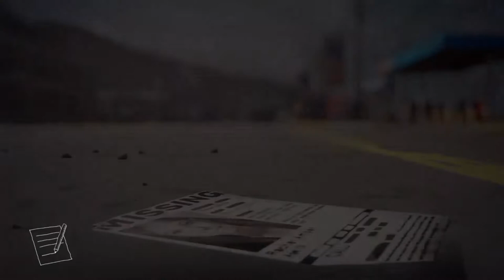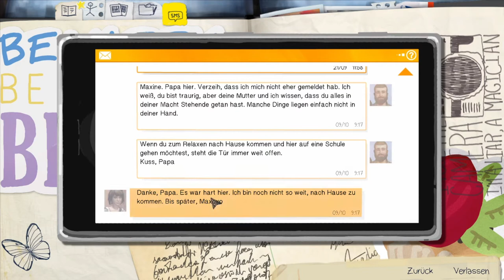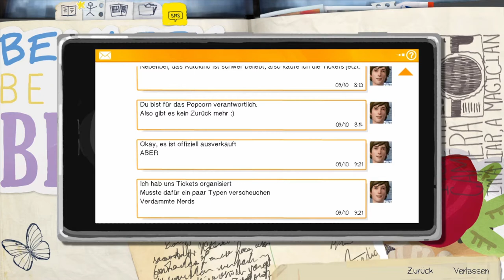LIFE IS STRANGE #17 * How to Sell Drugs to High School Girls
Life is Strange Part 17 How to Sell Drugs to High School Girls